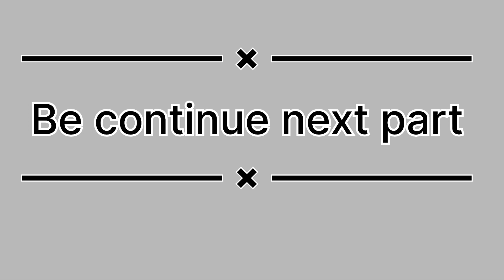Aamir bhai se milne ja ra hu 😍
Bhaiyo plz like kar do 😭